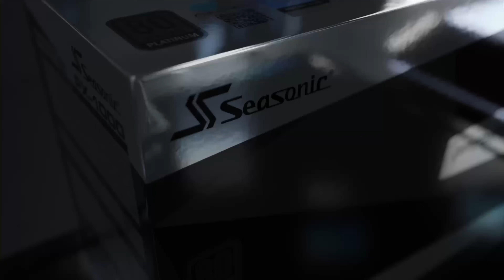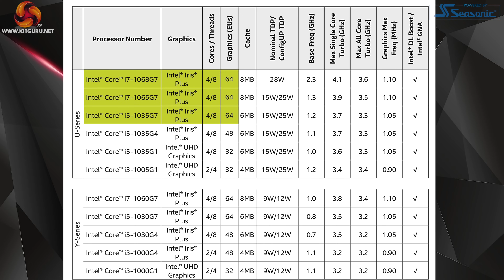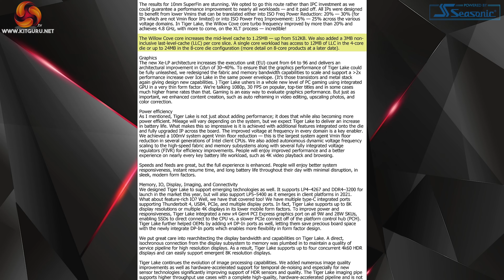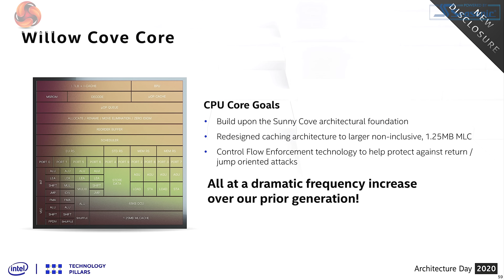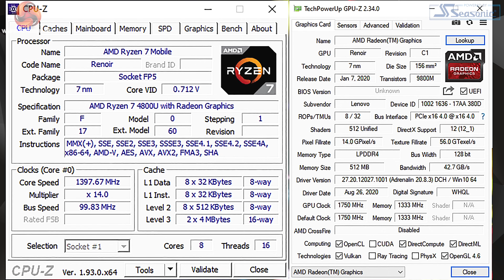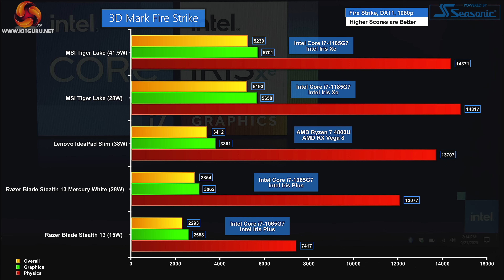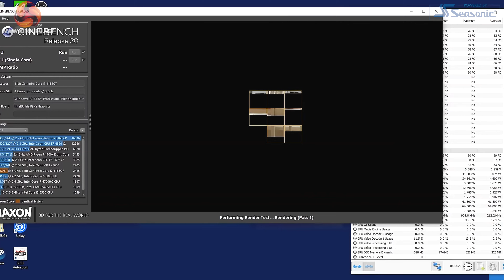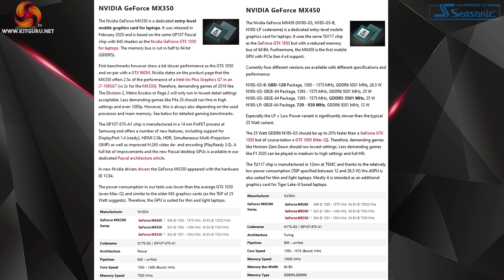Intel 11th Gen. Tiger Lake Preview with Benchmarks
Intel offered to send KitGuru a new prototype Tiger Lake laptop so we could run some benchmarks.

MSI Prestige 14 chassis
Intel Core i7-1185G7 4 cores/8 threads, Max Turbo 4.8GHz, 12W-28W TDP
Intel Iris Xe Graphics with 96 EUs, 1350MHz GPU, 2000MHz Memory
16GB LPDDR4x-4266 dual channel
1TB Samsung PM981a Gen 3

00:00 Video Start
00:13 Introduction
00:45 Intel talks to Leo, no really
01:40 The 11th gen laptop Intel sent us
02:50 The big deal - some specs (1185G7)
05:58 A closer look at the laptop - gaming experience
07:27 The AMD Competition - Lenovo IdeaPad Slim
08:25 Charts - a look at results
09:53 Using IGP- not always smooth sailing
11:06 Tiger Lake laptop - behaviour analysis
12:44 What Leo thinks

KitGuru uses a variety of equipment to produce content:
As of May 2020: